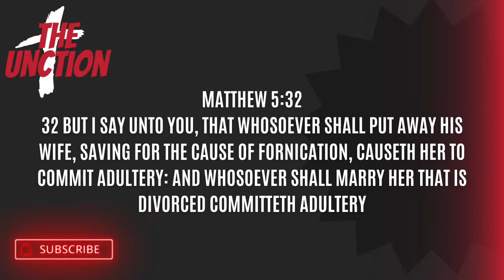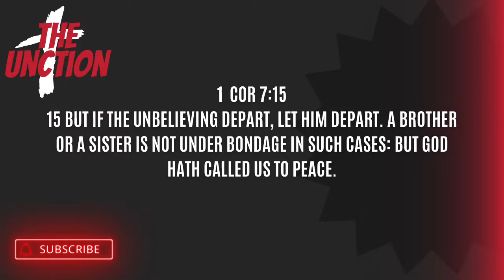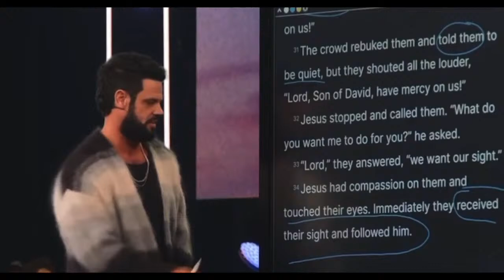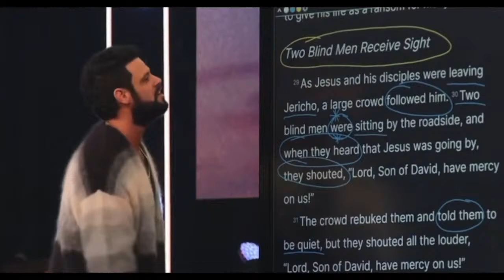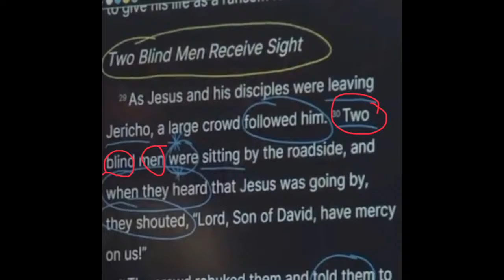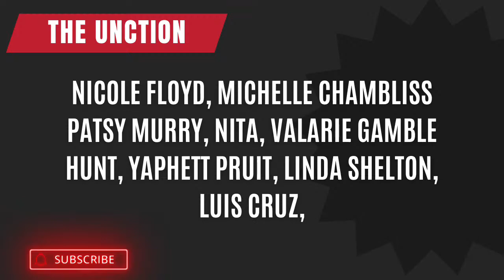Single Pastor, Simple Pastor, Struggling Pastor